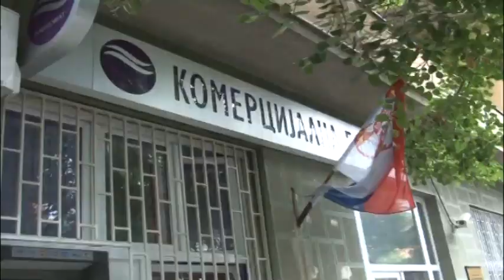Štednja u dinarima povećana šest puta